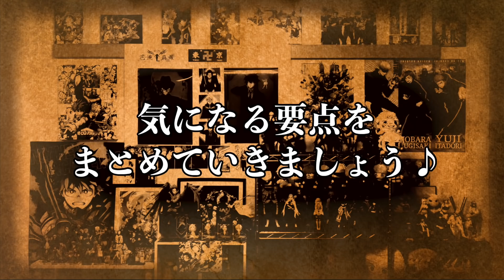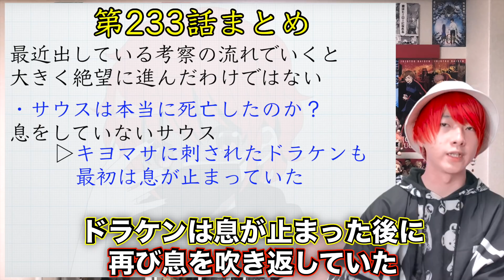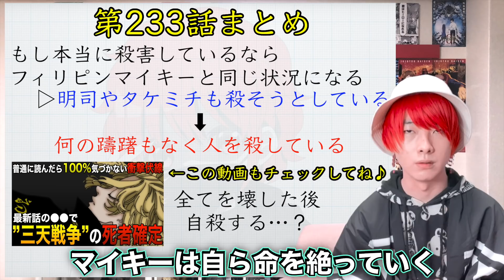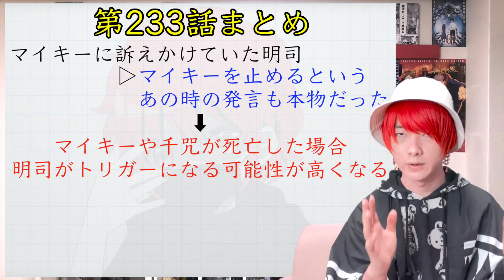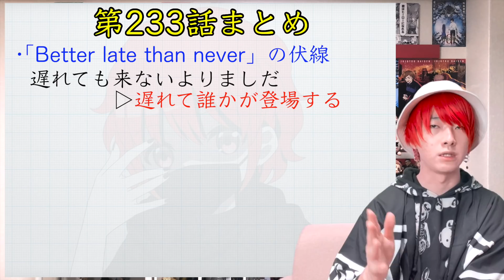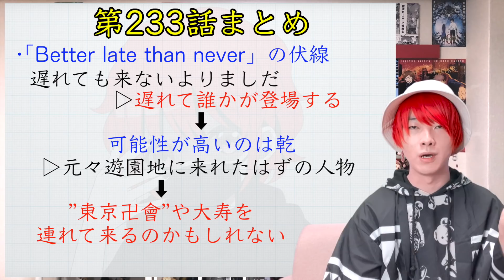【東京卍リベンジャーズ】最新233話 「なーんてね」はもう…ないんだな マイキーの”闇堕ち”が止まらない…【考察】※ネタバレ注意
動画内で紹介した動画↓
【東京卍リベンジャーズ】最新232話｜マイキーの”闇堕ち”は止められない…？次週で今後の全てが決まる！サウスの死でまさかの〇〇の死も確定…？【考察】

【東京卍リベンジャーズ】公式が新たに公開した絵の意味がヤバすぎた！ついに”三天戦争”で”あの男”たちが登場！？【233話考察】

【東京卍リベンジャーズ】普通に読んだら100％気付かないマイキー”○○”の衝撃伏線！”三天戦争”の死者は”あの男”【233話考察】